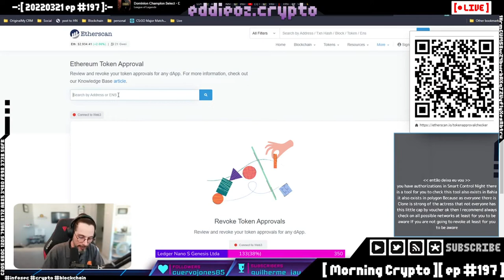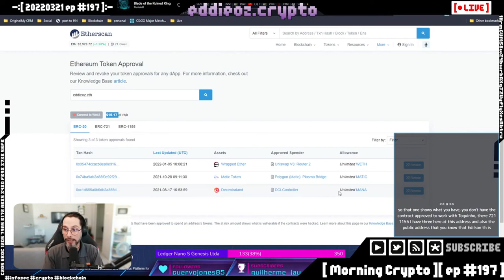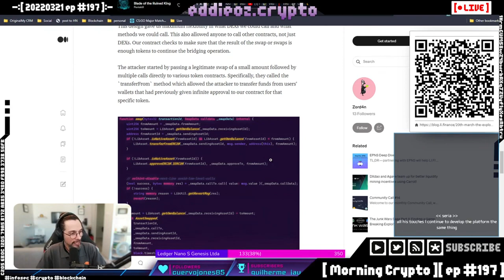Como checar se sua wallet está vulnerável no DeFi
Pode ser que a sua wallet esteja vulneravel nos DeFi possibilitando que os fundos sejam roubados